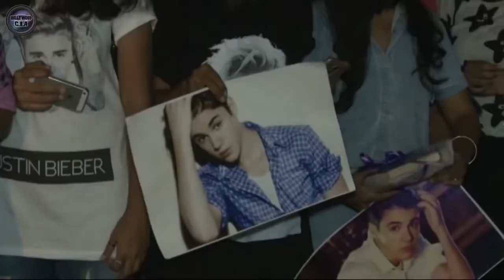Justin Bieber arrives at Mumbai Airport Purpose Tour India 2017